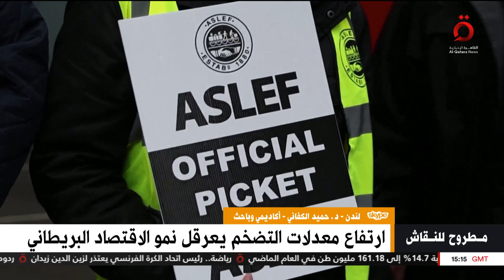أكاديمي: حكومة سوناك ترفض التفاوض مع النقابات وما تفعله مجرد اجتماعات فقط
د. حميد الكفاني أكاديمي وباحث: حكومة سوناك ترفض التفاوض مع النقابات وما تفعله مجرد اجتماعات فقط

9/1/2023